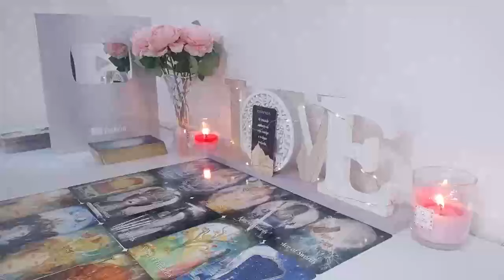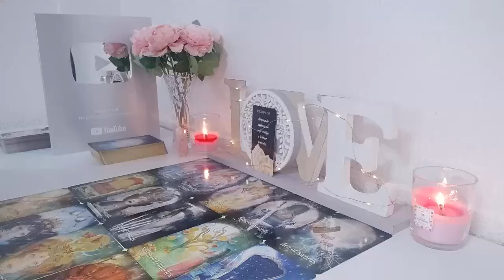LIBRA🤑YEES IT'S COMING❤ ~A LOT OF MONEY💸& UNEXPECTED CALL FROM SOMEONE YOU'RE WAITING FOR!"